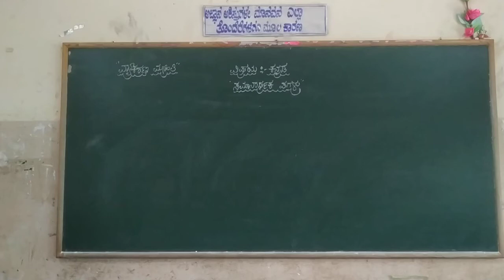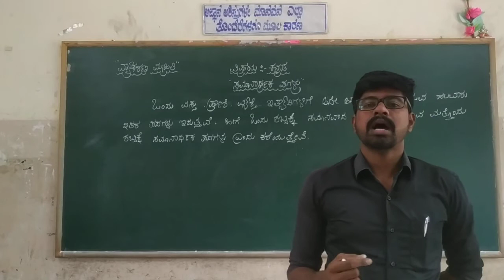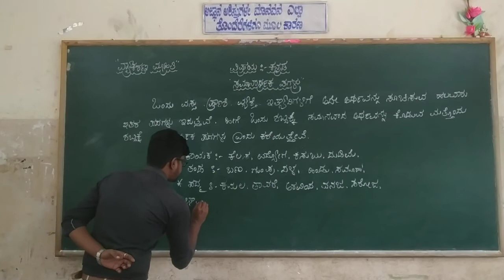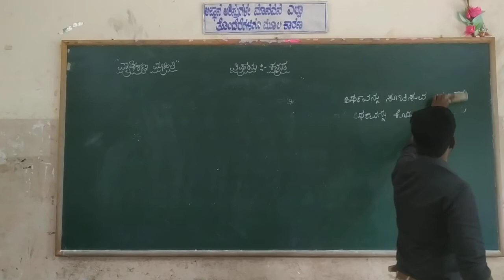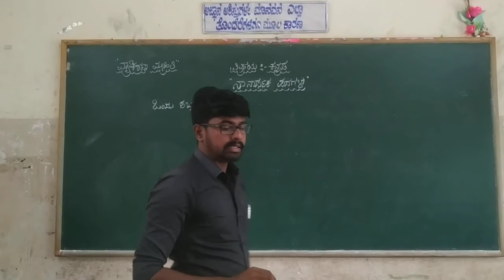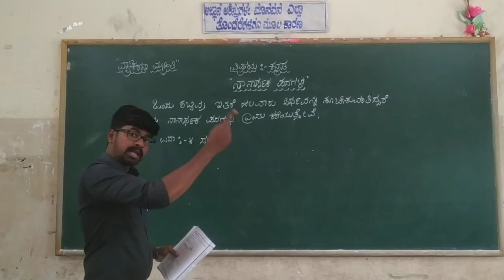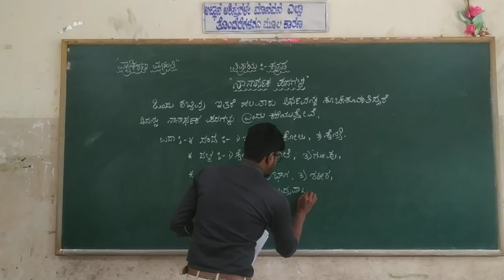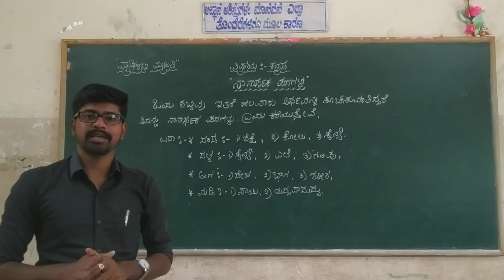5,6,7th kannada grammar Samanarthaka Padagalu & nanarhagallu class by dyamanna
5,6,7th kannada grammar Samanarthaka Padagalu & nanarhagallu class by dyamanna